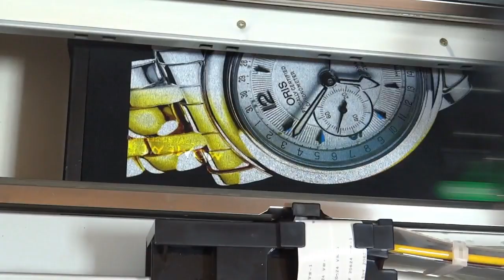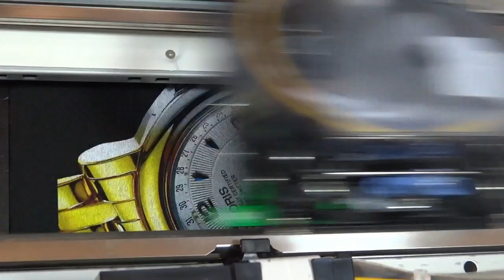vaanix DTGP (Direct To Garment Printer)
vaanix dtgp print directly on garments.